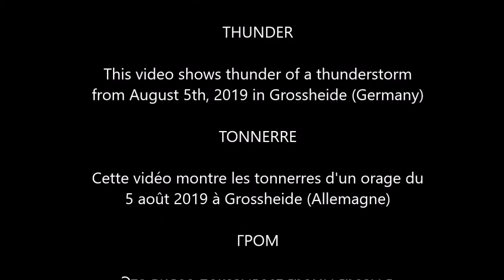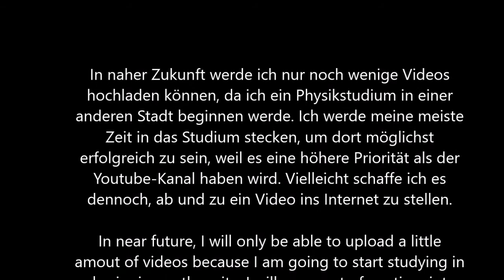DONNER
Dieses Video zeigt Donner eines Gewitters vom
5. August 2019 in Großheide.

THUNDER

This video shows thunder of a thunderstorm
from August 5th, 2019 in Grossheide (Germany)

TONNERRE

Cette vidéo montre les tonnerres d'un orage du
5 août 2019 à Grossheide (Allemagne)

ГРОМ

Это видео показывает громы грозы в
Гросхайде (Германия) днём 5 августа 2019 г.